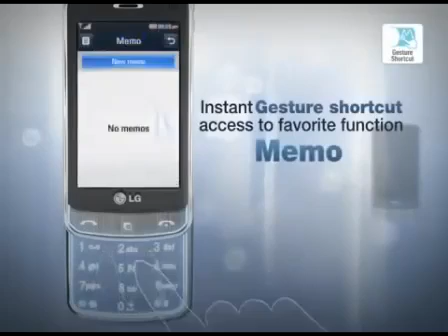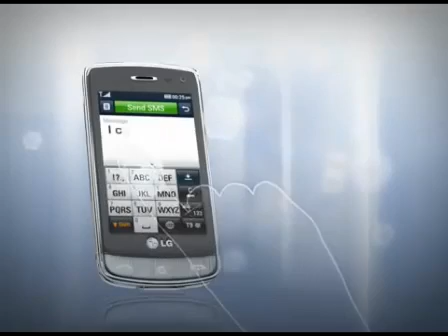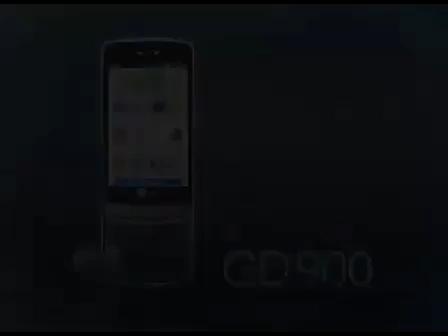GD900 프로모 동영상